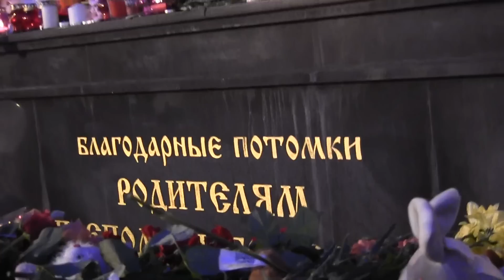Кемерово, мы с тобой! Тысячи сергиевопосадцев пришли на акцию скорби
28 марта 2018 г.
Сергиев Посад, памятник семье Преподобного Сергия Радонежского напротив Троице-Сергиевой лавры.
Тысячи и даже десятки тысяч идут и идут на акцию скорби по погибшим в ТЦ Зимняя вишня в Кемерово.
Несут букеты и белые шары, мягкие игрушки и свечи.
Никто не остался равнодушным к горю кемеровчан.